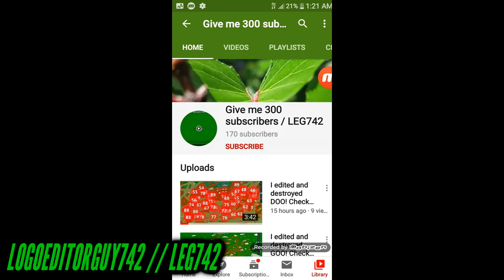(RQ/Joke/From LEG742) I spyscribe LEG742 Gets Interrupted.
I don't know why he requested me this video as a 'Joke,' but still Sharan sucks for being friends with Jimmy Choo.
Joke
Requested by and taken from LEG742